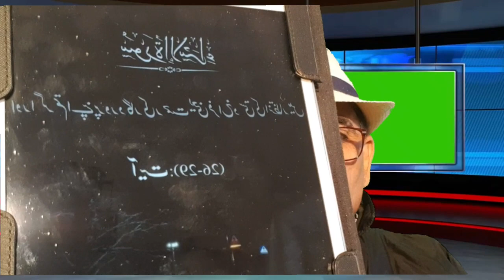23 December 2023